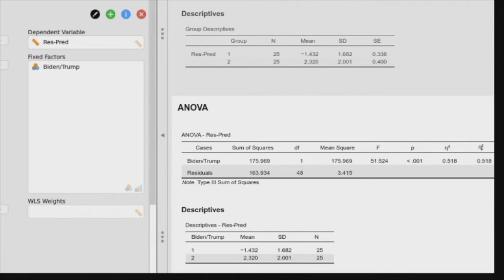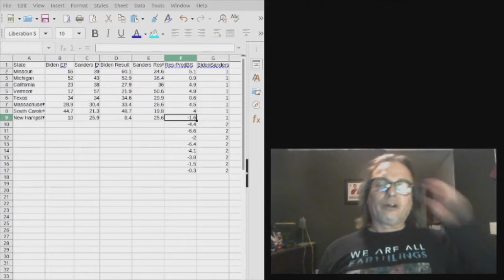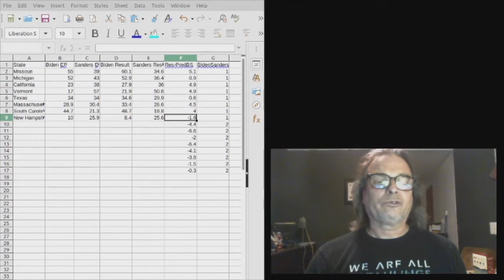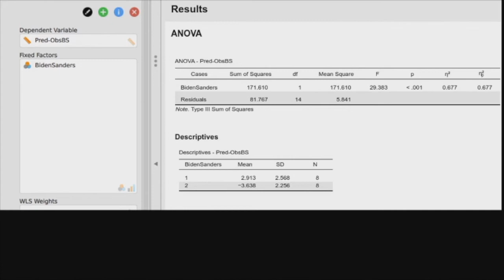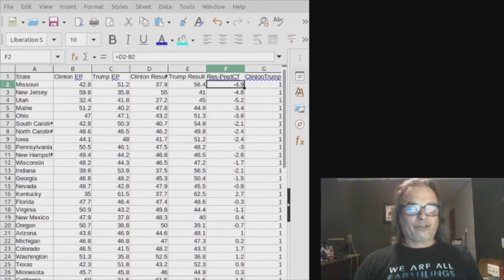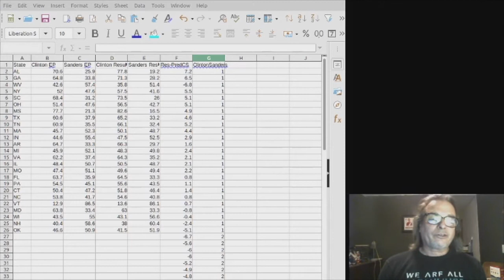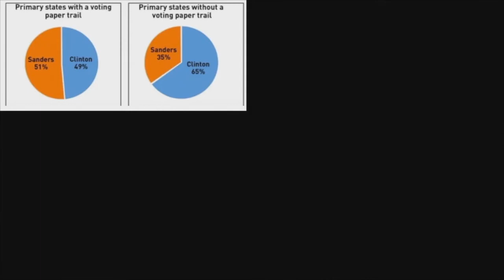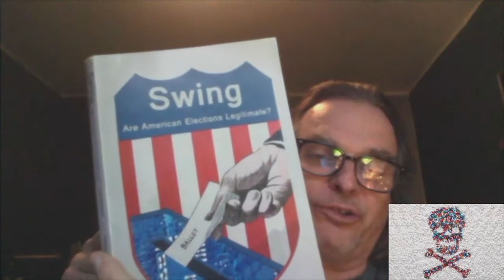Exit Polls As Red Flags for Election Rigging Part 2: 2016 Primaries & G.E., 2020 Primaries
In Episode 38, I expand on Episode 37, where I reported my findings of statistically significant discrepancies between state and national exit polls and the 2020 general election outcome by looking at exit poll/election result discrepancies in the 2016 and 2020 Democratic primaries and the 2016 general election. In each of these latter three elections, there were also statistically significant discrepancies between exit poll results and the vote totals the two leading candidates (Clinton and Sanders in the 2016 Democratic primaries, Trump and Clinton in the 2016 general election, and Biden and Sanders in the 2020 Democratic primaries). Exit polls are used the world over as a barometer of possible election fraud.

Sources I referenced in this video:

(Examines discrepancies between the 2016 Democratic primary results and exit polls)
There are also articles on each of the eight state exit polls for the 2020 Democratic primaries on this website, findings of which I summarized

Swing: Are American Elections Legitimate? by Bob Fitrakis and Rebecca Little